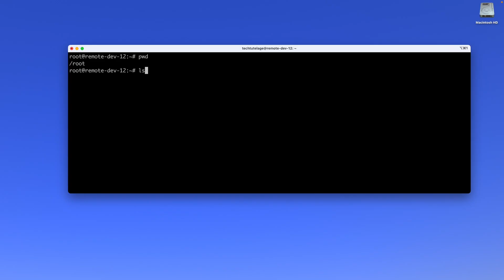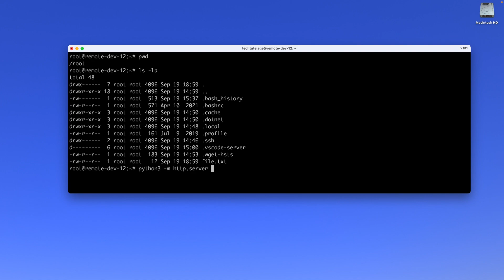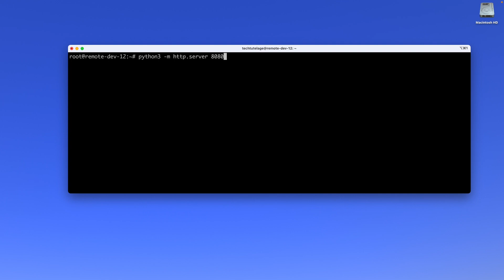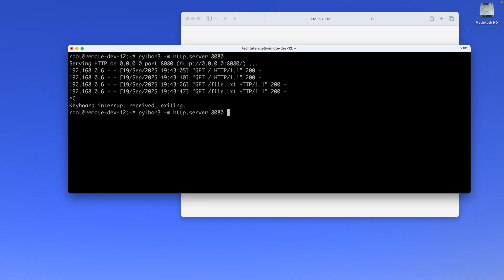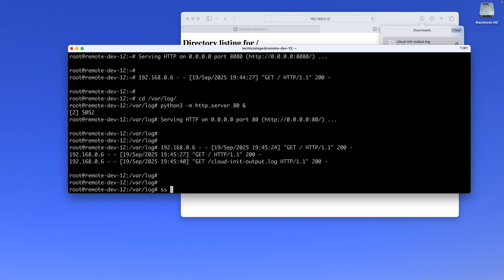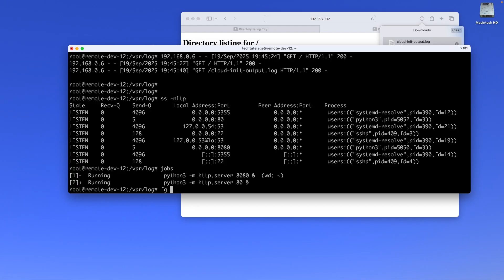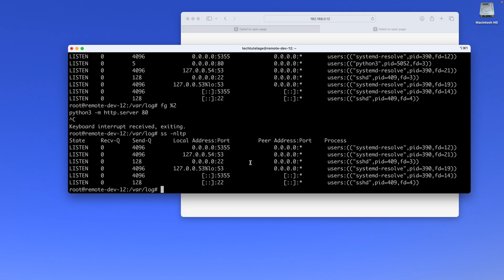Python http.server Tutorial | Quick File Sharing & Port Testing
Learn how to use Python’s built-in http.server module for quick file sharing and troubleshooting. Since Python comes pre-installed on most operating systems, you don’t need to install anything extra. With just one command, you can:
- Share files instantly across your network
- Preview a local website without extra setup
- Test if a port is open or blocked
- Run a lightweight server for troubleshooting

This is one of the simplest yet most useful tools built into Python. Perfect for developers, sysadmins, or anyone who needs a quick web server.